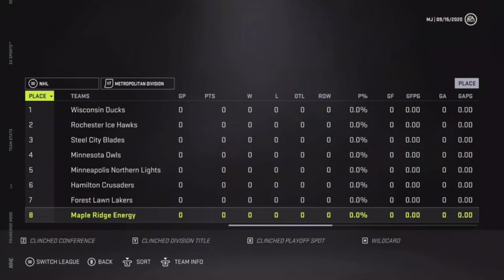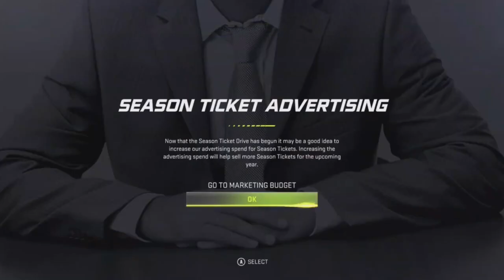MJ Hockey League - Franchise Season 1